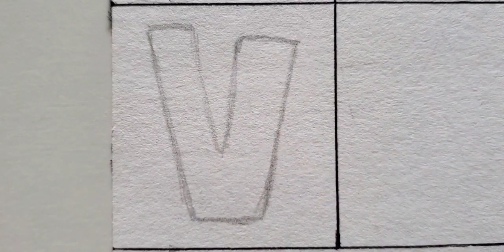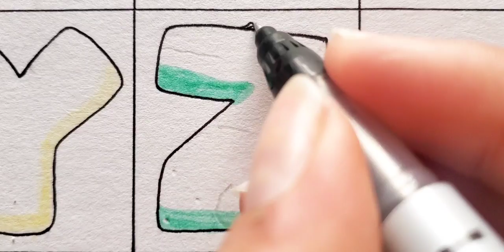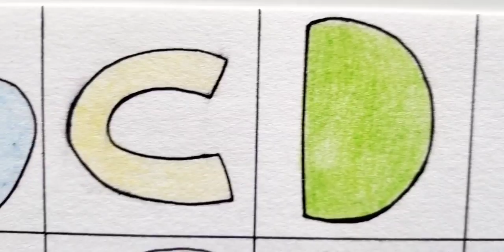Drawing Alphabet Lore But faceless (N-Z) Part 2